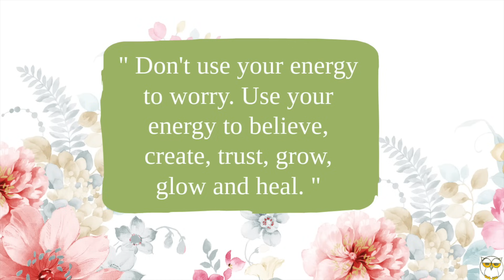My Huge Brass & Kansa Utensils Collection Kyu Mein Kasha Use Karti Hoon, Quick Healthy Dinner Recipe